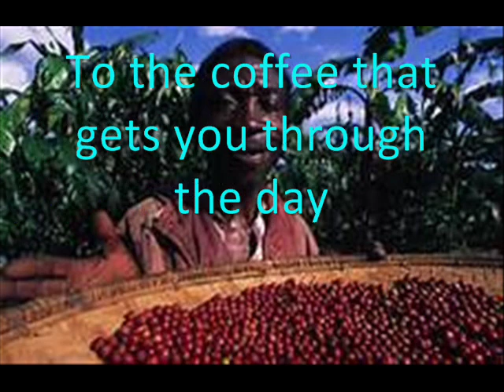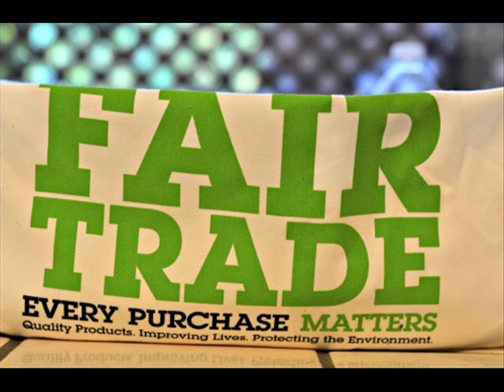Fair trade song for my school (Fairtrade I should Cocoa)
Fairtrade I Should Cocoa (Peter Crighton)

Pick a ripe banana choose the right one
When you buy some fruit try to be fair
Help the farmers get the fruits of their labour
So their children and their families get their share

Just imagine their frustration
 Working hard not getting anywhere
Trying to get their children education
In a world that does not seem to care

Fairtrade chocolate I should cocoa
Fairtrade tea I should cocoa
The coffee that you drink on the go Joe
If it’s not Fairtrade then we say no Joe

From the rice in your curried green banana
To the coffee that gets you through the day
To the tea that relaxes and revives you
To the chocolate that you eat on special days

 Fairtrade rice – I should cocoa
The chocolate that you eat on the - go slow
Fairtrade for the farmers - I should cocoa
Are we gonna go bananas? – I should say so

When it comes to Fairtrade fortnight
Or any other week in the year
Help them plant a seed for the future
Make your purchase worth that hill of beans

So their families and their children get their share